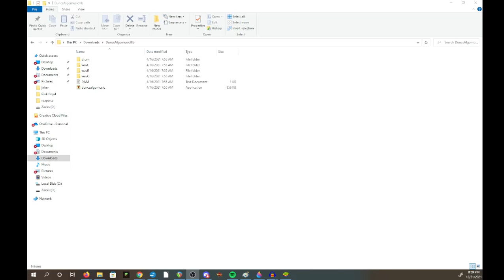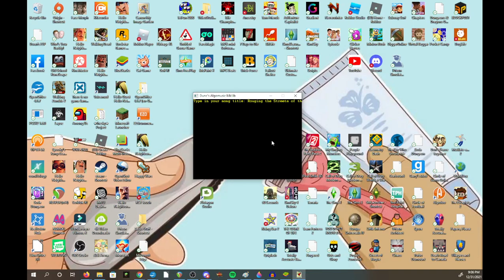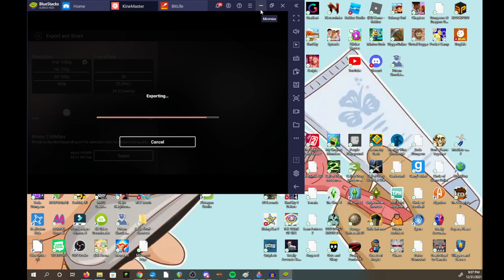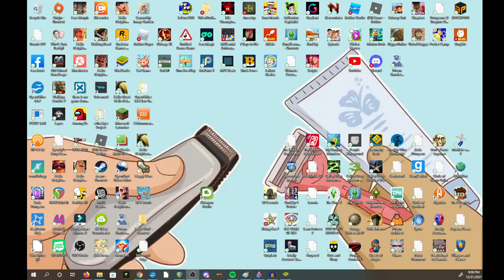New Year New Things - Duncs algo music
Have a great new year